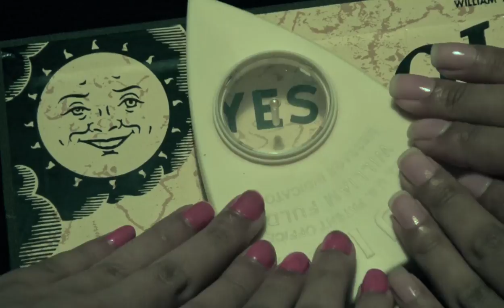Him Trailer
Coming soon to Digital!

When a businessman fails to keep his end of a deal with the devil, his warehouse becomes haunted. When a group of paranormal investigators decide to spend the night at the warehouse trying to determine if the legends of the haunting are true, they are stalked by a horrifying clown. As evil descends upon the crew, they are forced to fight for their survival or end up the latest victims of Him.